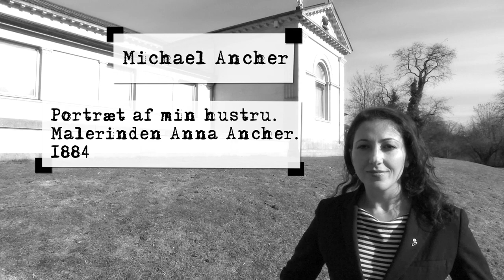Yildiz Akdogan om "Portræt af min hustru. Malerinden Anna Ancher" (1884) af Michael Ancher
Yildiz Akdogan, Medlem af Folketingets Kulturudvalg for Socialdemokraterne om "Portræt af min hustru. Malerinden Anna Ancher" (1884) af Michael Ancher - Den Hirscsprungske Samling